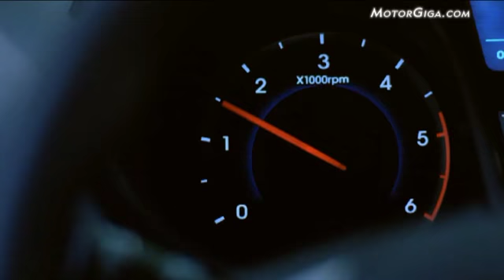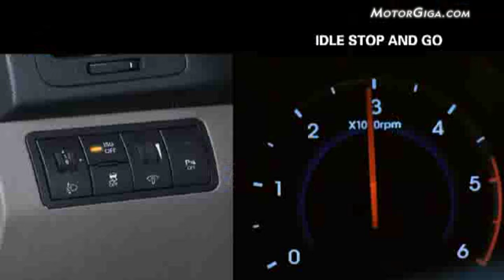hyundai ix20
Hyundai ix20, monovolumen de la marca coreana en imágenes de la propia Hyundai.